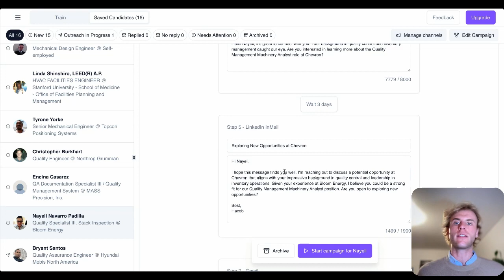Holly - Short intro demo